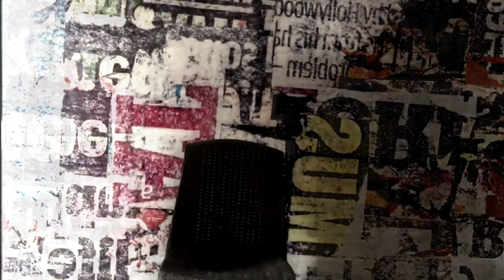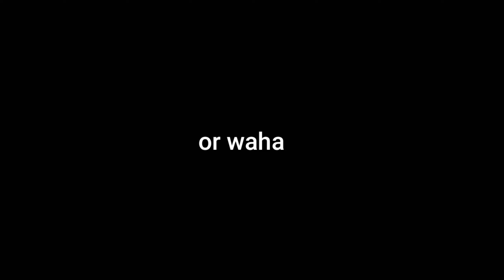MY FIRST VLOG